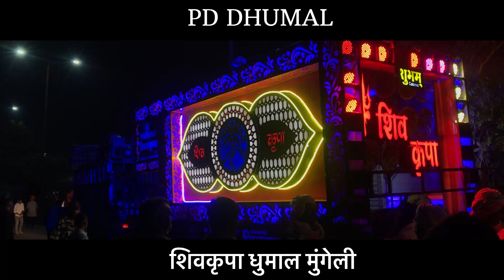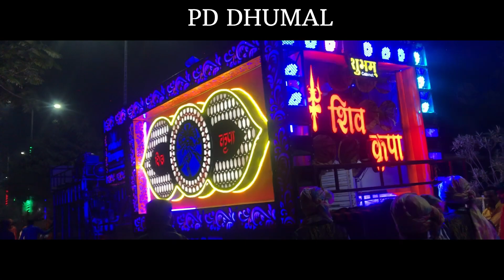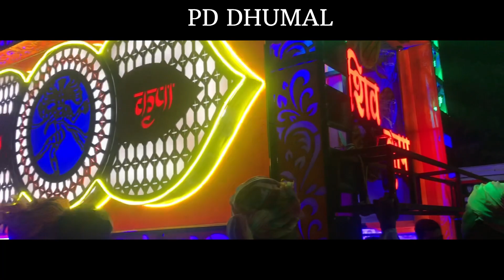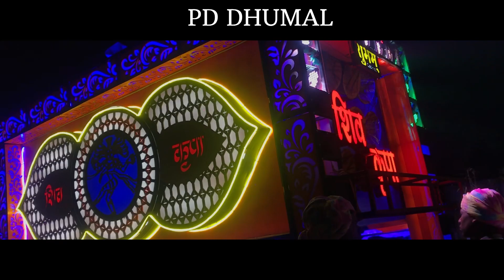Kantara Song | कई तगड़ा बजाया MUNGELI King ने | कंतारा |viral song| Shiv kripa dhumal mungeli